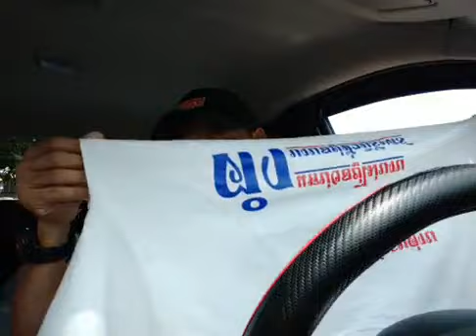happy birthday แจ๊ค แซ่ล้อ